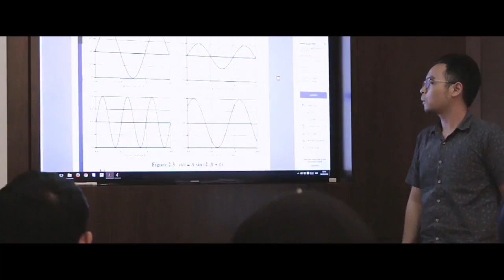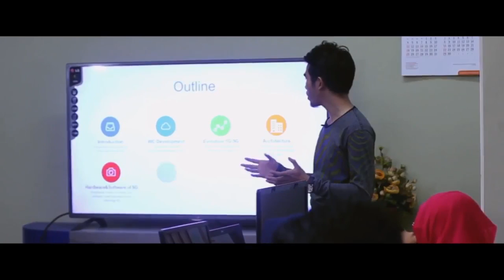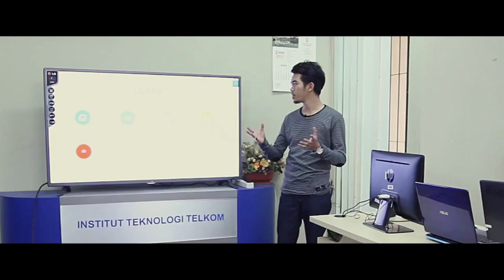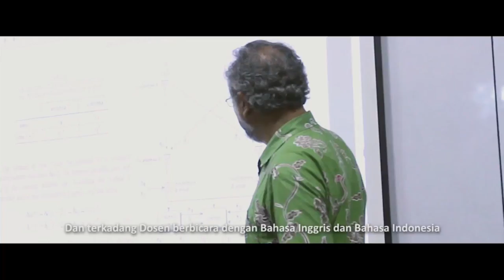Profil Prodi S2 Teknik Elektro Telkom University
Program Fast Track diusulkan dengan mempertimbangkan kesesuaian kurikulum S1 dan S2. Skema Fast Track diperuntukkan bagi mahasiswa  S1 Telekomunikasi. Syarat IPK minimum sampai semester 6, bagi mahasiswa yang akan mengikuti program Fast Track adalah 3,25.   Mahasiswa yang direncanakan mengikuti Fast Track, diminta untuk mengambil topik tugas akhir yang sesuai dengan topik penelitian yang ada di S2.   Selain itu mahasiswa tersebut diminta mengambil mata kuliah S2 yang disediakan untuk program Fast Track, sebanyak 6 – 12 sks atau 2-4 matakuliah